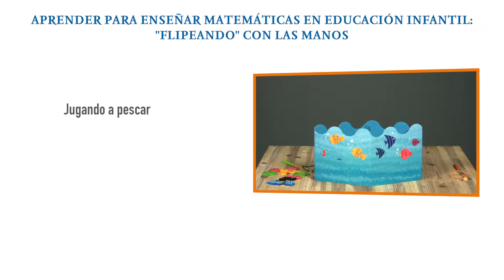Jugando a pescar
Proyecto Innovación Docente

APRENDER PARA ENSEÑAR MATEMÁTICAS EN EDUCACIÓN INFANTIL: “FLIPEANDO” CON LAS MANOS

Profesoras: Blanca Arteaga Martínez y Lorena López Hernanz

TITULO: "Jugando a pescar"

MATERIALES:

 - Juego de pesca
 - Tarjetas de atributos

DESARROLLO

El juego tiene peces y objetos que podemos encontrar en el fondo del mar. Los niños pescarán de forma alterna objetos y podrán clasificarlos por color o tipología.

Este juego puede tener una variante colocando números bajo los objetos, que nos servirá después para realizar sumas.

O realizar una versión casera, donde fabriquemos formas de gomaeva sobre las que pegaremos pequeñas anillas que podemos comprar en la ferretería. Los niños tendrán una cuerda que termine en un imán, y en base a lo que indique la tarjeta podrán llenar su cesto de pesca.